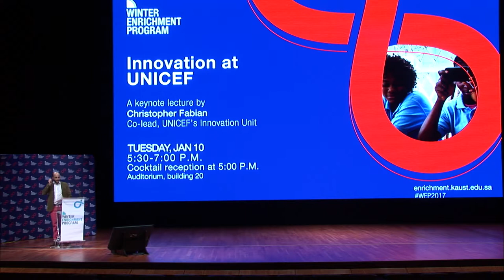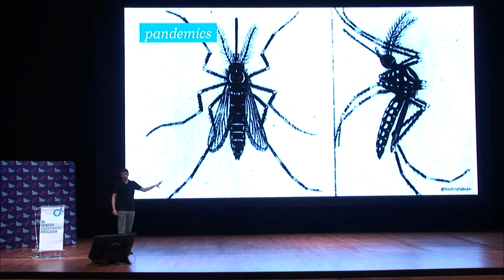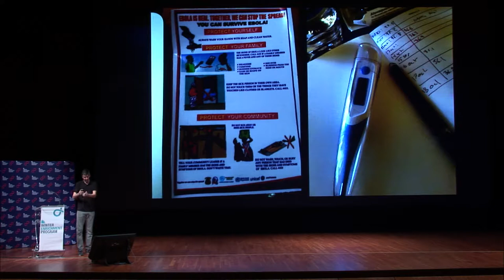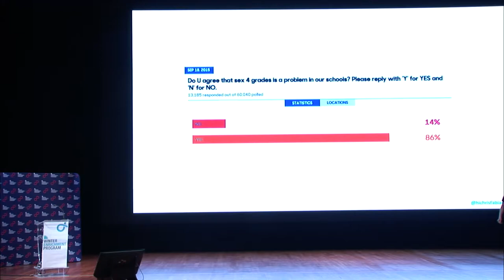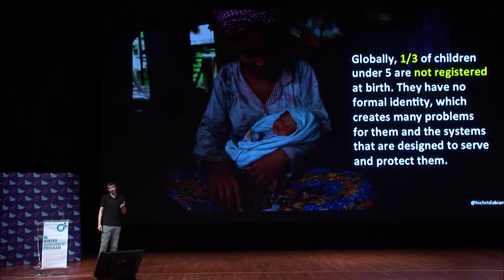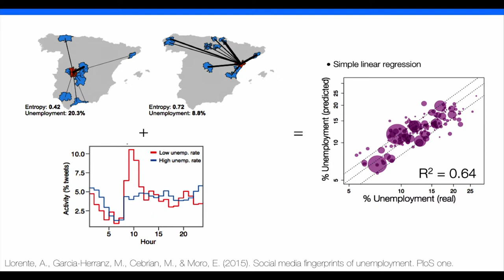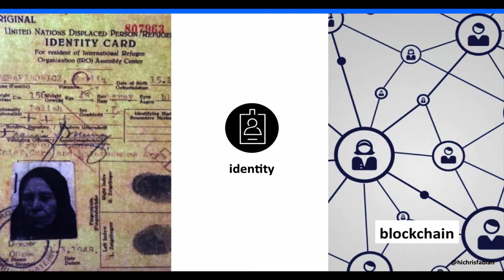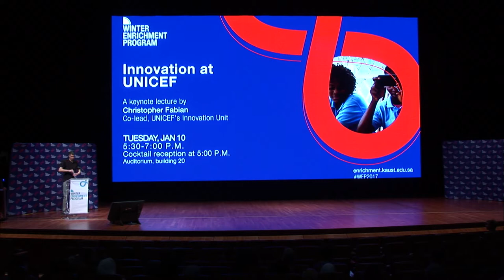Innovation at UNICEF: How to Help Balance an Asymmetric World - Christopher Fabian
Keynote address at the 2017 Winter Enrichment Program series at KAUST.